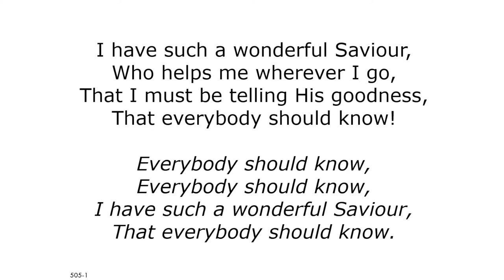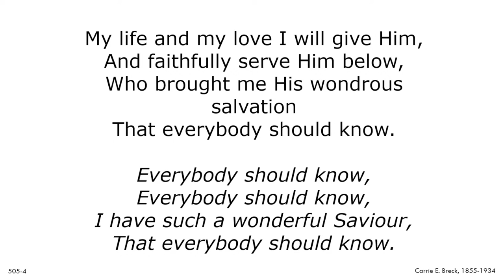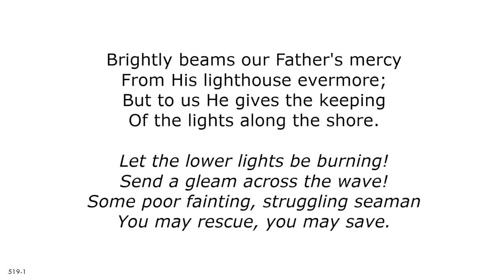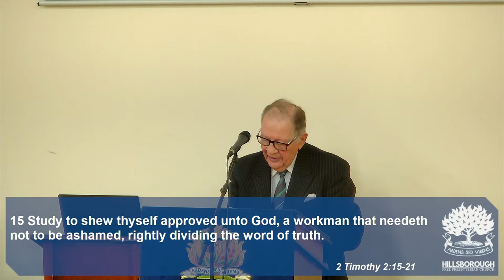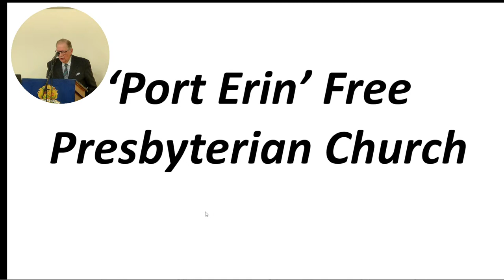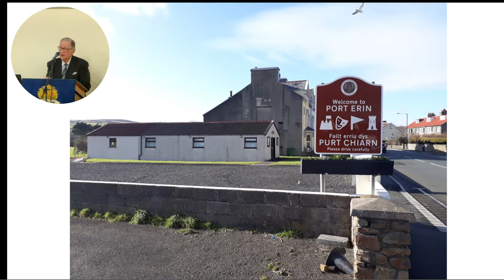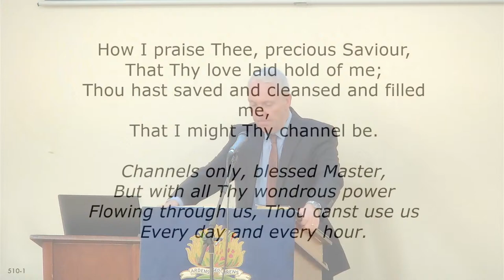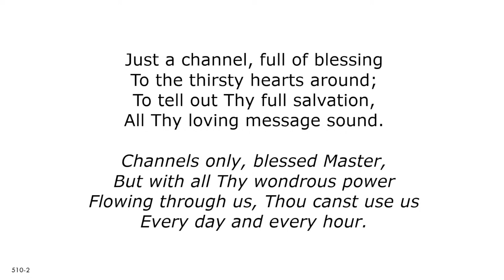2024-04-03PM Mid Week Meeting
Deputation - Sam Hustion Isle of Man Free Presbyterian Church